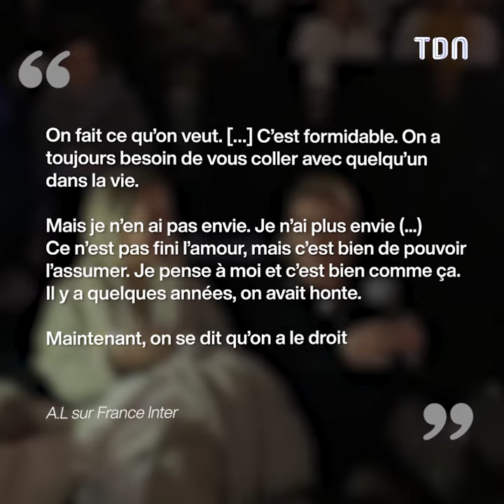Alexandra Lamy : ses aveux touchants sur son corps et sa vie privée